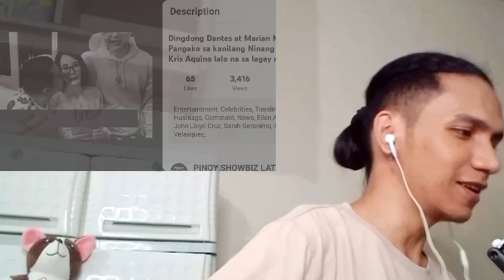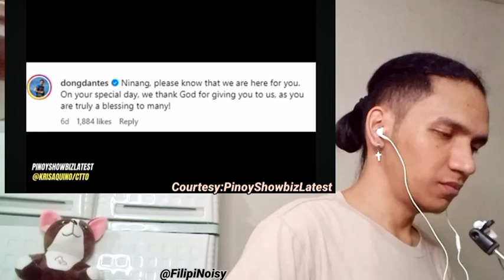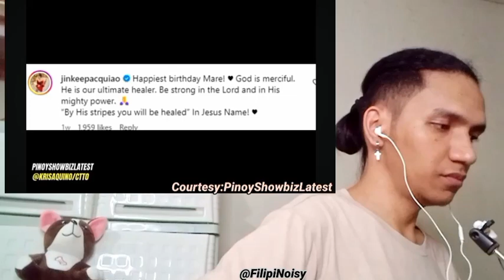Dingdong Dantes at Marian Rivera may Pangako sa Kanilang Ninang na si Kris Aquino? Reaction Video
Yow Wazzup Noisy!

Credits to: Pinoy Showbiz Latest